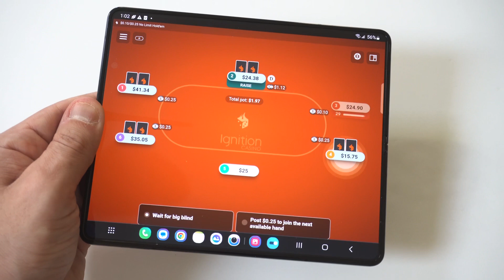Best Real Money Poker Apps 2025 - You Need To Try This ♠️